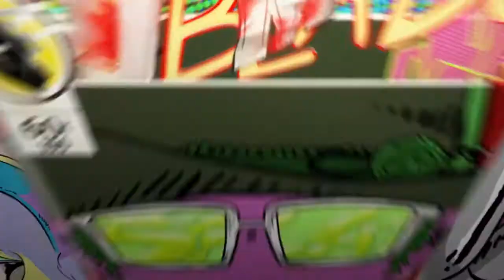Mortal kombat 11 [ Towers of time Comet /Meteor ] - Jade - 'Covetous Stare'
When the meteor flies across the Towers of Time menu screen, hit the following directional buttons: Left up Left Right Left up up